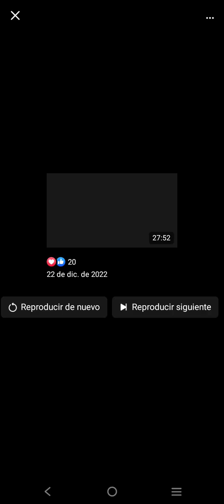Nuestro Pastor Predicando El Poderoso Evangelio de Salvación (4)